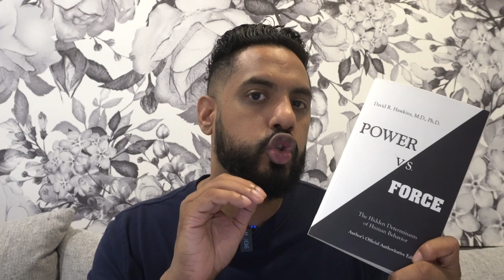the hidden danger of Andrew Tate...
In this video I give my thoughts on Andrew Tate. Tate has been very vocal about topics such as depression and men’s mental health, and I use the hidden determinants of human behaviour to analyze his message. At the end of the day, we all want the truth and to move towards it at the very least. But what is truth? What is falsehood? I cover all of these questions in this video.

FREE MASTERCLASS - 5 STEPS TO COMPLETE FREEDOM FROM SOCIAL ANXIETY